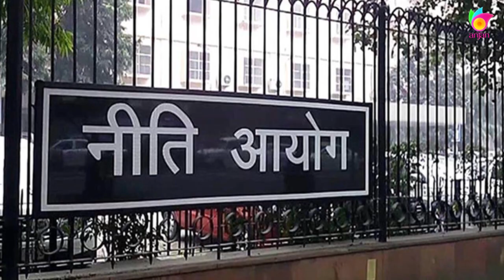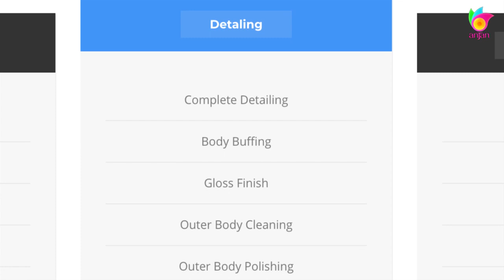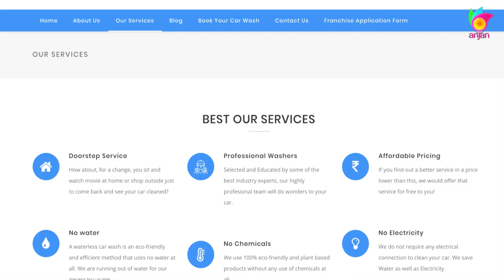Washing Car without using water | Positive News India | Good News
Nitin Sharma’s GO Waterless initiative uses a plant-based high lubricity spray to capture dust particles from the surface of automobiles without using water. Nitin Sharma from Maharashtra has done just that. The 36-year-old entrepreneur launched ‘GO Waterless’, initiative that provides doorstep service in Mumbai and Nagpur to help individuals with car wash. Nitin invented a plant-based high lubricity spray that can capture dust particles from the surface of automobiles without wasting a single drop of water. At present, 23 people are part of the GO Waterless team, and it claims to have a customer base of 1,000. After experiencing acute water scarcity during summers year after year, Nitin and his wife, Kshama Sharma, launched GO Waterless.